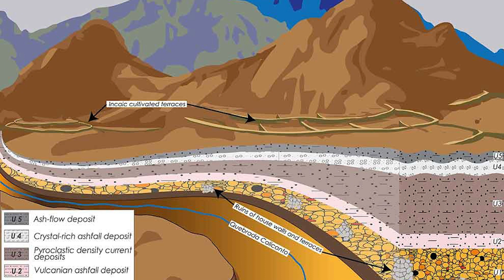TOP 5 BIGGEST VOLCANIC ERUPTION places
1. YELLOWSTONE ERUPTION  (VEI 8) United States
2. HUAYNAPUTINA, 1600 (VEI 6) Peru
3. KRAKATOA,  1883 (VEI 6) Indonesia
4. SANTA MARIA VOLCANO, 1902 (VEI 6) Guatemala
5. NOVARUPTA, 1912 (VEI 6) Alaska